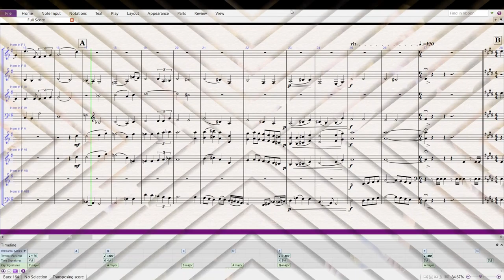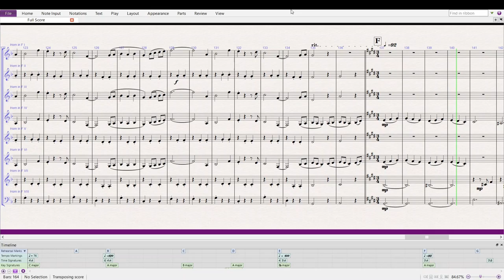Harry Potter and the Goblet of Fire-sheet music-8horns- Arranged by Benedek György/Hudacsek Tamás